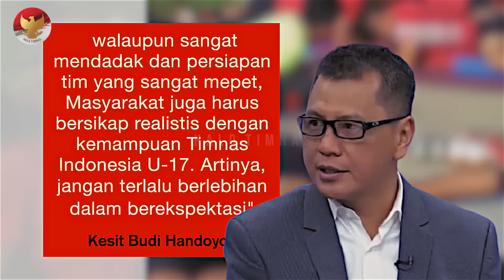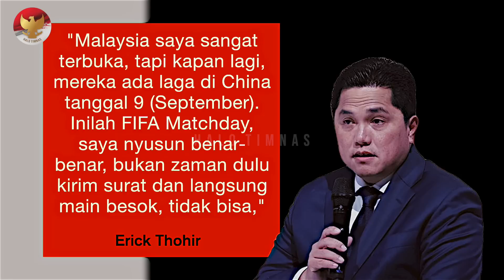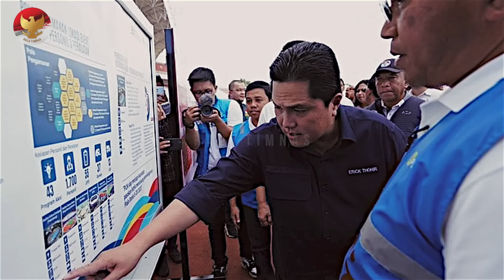KEPUTUSAN CERDIK!! Erick ambil resiko demi skuad Timnas U17~Malaysia tolak tawaran Indonesia!?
BERITA TIMNAS TERBARU DAN JUGA HASIL PERTANDINGAN TADI MALAM DARI HALO TIMNAS - Berita Timnas Hari Jumat, 30 Juni 2023 : KEPUTUSAN CERDIK!! Erick ambil resiko demi skuad Timnas U17~Malaysia tolak tawaran Indonesia!?